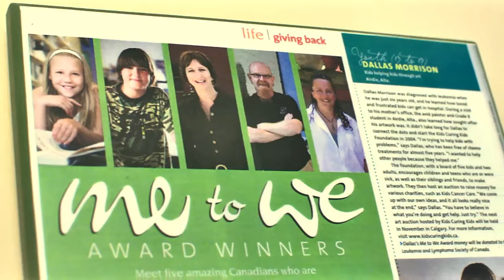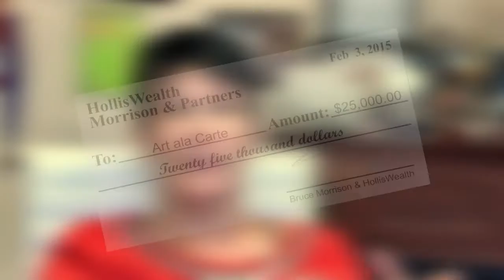Art a La Carte - Dallas' Story: Gowns Without Bounds!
The Story of Dallas Morrison - Art A La Carte produced by Judy Gabriel of Hotbizmedia Inc.